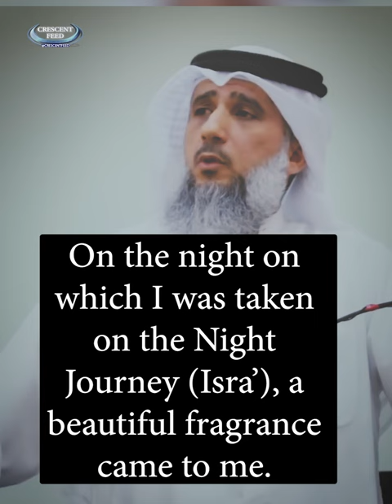The Palestinian Kids Stone - More worthier than their Fighter Jets!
Shaikh Fayez al Kandari explains how the Muslims in Palestine are actually winning ... Listen to these 2 stories and compare it to the situation of our brothers and sisters!

Listen about the true scales to understand the reality

Shaikh Fayez alKandari is an ex prisoner of Guantanamo Bay who was oppressed in the prison unjustly whilst he had gone to do aide work in Afghanistan.. He was later released as innocent after 14 years!

For contacting admin : CrescentfeedAdmin (Telegram)
JazakumAllah khair